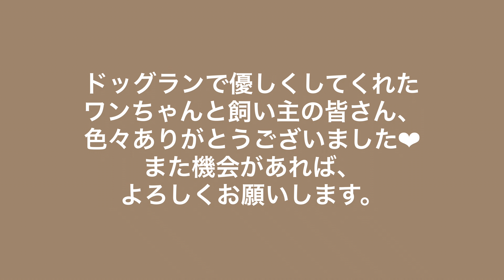”ドッグランって何するところなの？” byチビ || 初ドッグランに慣れないチワワ子犬 || ChibiTV || チワワのチビちゃん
Thank you for your watching and supporting us ❤︎
チビ　🐾  男の子
２０２１・０４・１８
スムースコートチワワ

CHIBI　🐾   Male
２０２１・０４・１８
Smooth-coat Chihuahua
　 ▶︎ ▶︎その他動画こちらです◀︎◀︎
※『たった２分でチワワ子犬のリラクゼーション｜ママのスキンシップで眠くなるチビちゃん』